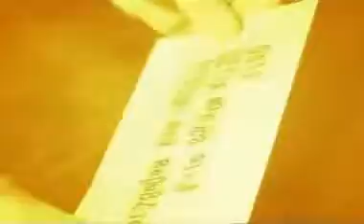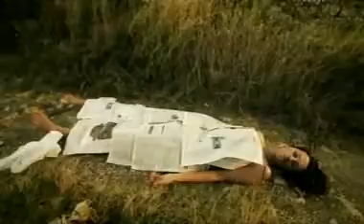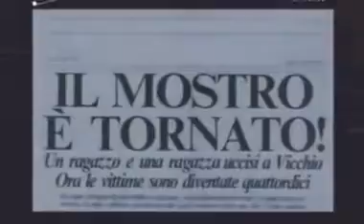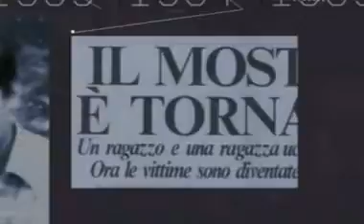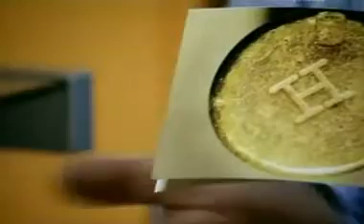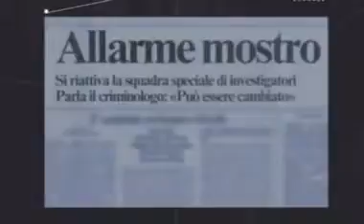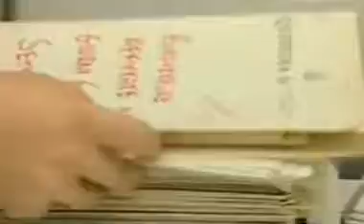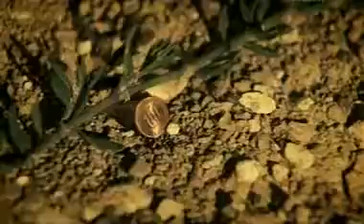Asesinos en serie: El Monstruo de Florencia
Los asesinos en serie más grandes de la Historia